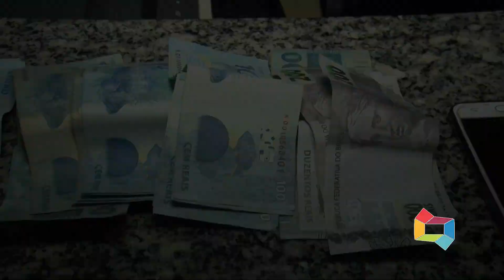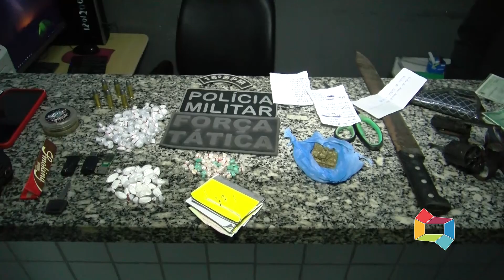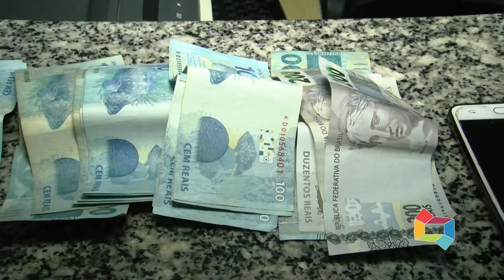BOCA DE FUMO ESTOURADA NO BAIRRO TRIZIDELA 010921